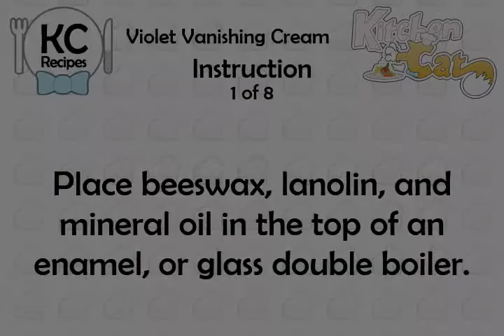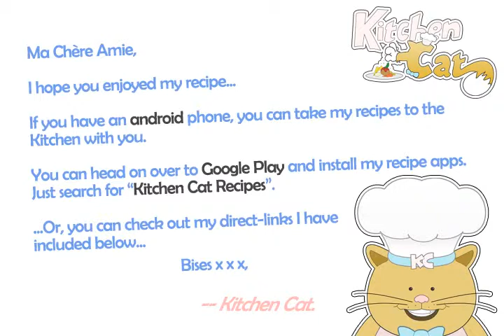Violet Vanishing Cream - Kitchen Cat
★ Kitchen Cat ★ Violet Vanishing Cream Recipe.
For this recipe you will need:
✰ ✰ ✰ ✰ ✰ INGREDIENTS ✰ ✰ ✰ ✰ ✰
9 tb : Mineral Oil
1/2 ts : Borax (Sodium Borate)
2 tb : White Beeswax
1/4 ts : Essence of Violet Oil
3 tb : Rose Water
2 tb : Lanolin